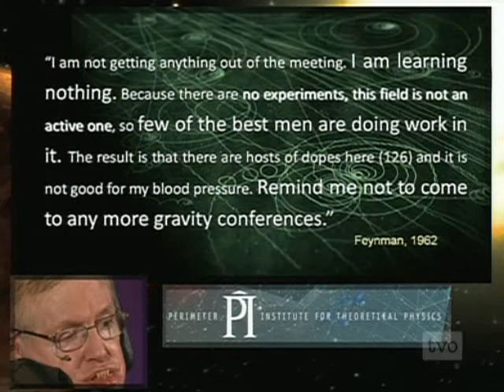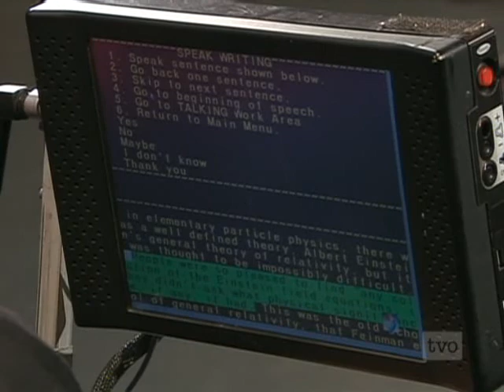Stephen Hawking at Perimeter Institute (part 1)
Stephen Hawking lecturing at the  Perimeter Institute for theoretical physics in Waterloo Canada